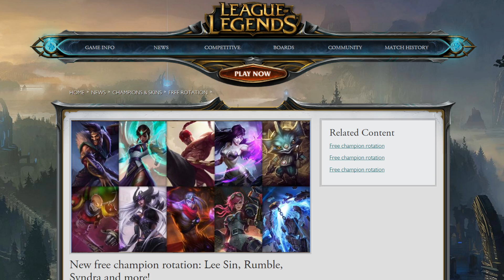Badger's Picks Free Week 10/14/14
My recommendations of 4 champions you should try out for free Week 10/14/14 for League of Legends